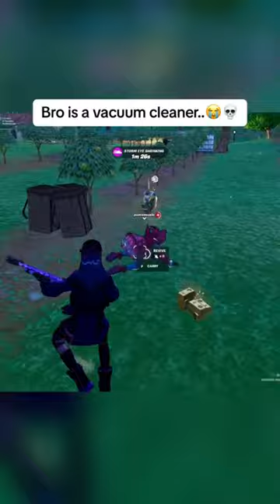Bro is a Vacuum Cleaner 💀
socials!

fortnite,funny fortnite moments,fortnite shorts,fortnite gameplay,fortnite update,funny
fortnite
fortnite montage
fortnite 1v1 tournament,fortnite update
fortnite fastest editor,fortnite montage